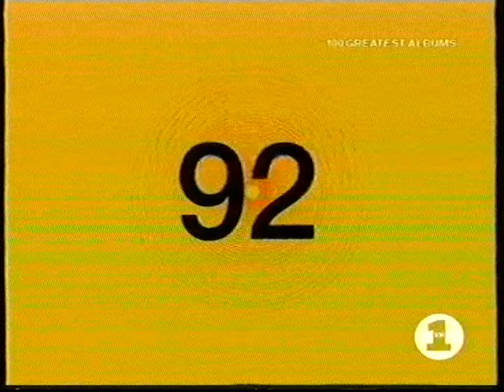The Smiths - VH1 Greatest Albums (2002)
"The Queen Is Dead" (1986), de The Smiths, en el número 51 de la lista de los 100 mejores discos de VH1, emitido en 2002.